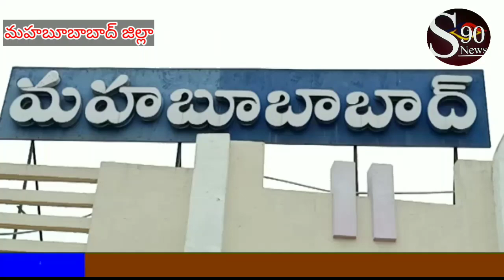Mahububad zilla# 10వ తరగతి పరీక్ష కేంద్రాల ఏర్పాట్లను జిల్లా విద్యాశాఖ అధికారి సోమశేఖర శర్మ పరిశీ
మహబూబాబాద్ జిల్లాలోని  ఈదుల పూసపల్లి, జమాండ్లపల్లి,మహబూబాబాద్ పట్టణం లోని 10వ తరగతి పరీక్ష కేంద్రాల ఏర్పాట్లను  జిల్లా విద్యాశాఖ అధికారి  సోమశేఖర శర్మ పరిశీలించారు,జిల్లా లో 46 సెంటర్ ల్లో9600 మంది విద్యార్థులు పరీక్షలు రాస్తారని, విద్యార్థులకు RTC బస్సులు అందుబాటులో ఉంటాయని,అన్ని పరిక్ష కేంద్రంల్లో సౌకర్యాలు కల్పించమని, కరోణ నేపద్యంలో  జాగ్రత్తలు తీసుకుంటున్నామని,విద్యార్థులు గంట ముందే పరీక్ష  హాల్ కి చేరుకోవాలని నిర్భయంగా పరిక్షలు రాసి జిల్లాను  అగ్రస్థానంలో నిలపాలని అన్నారు S90News Channel# Telangana # Ap# 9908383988# 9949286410#